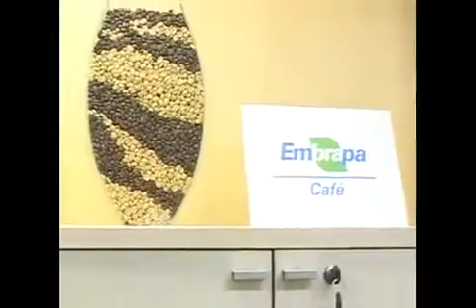Café antigo do nordeste de Goiás é tema de entrevista da Embrapa Café na Rede Vida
Projeto de pesquisa desenvolvido pela Embrapa Café e Empresa de Pesquisa Agropecuária de Minas Gerais (Epamig) encontra, próximo a Brasília, café antigo, plantado por Bandeirantes no século XIX. O projeto, que visa implantação da cafeicultura orgânica e agroecológica para agricultores familiares, está produzindo mudas de café em viveiros instalados em áreas de escolas rurais de três comunidades da região -- Sertão, Fraternidade e Vereda. Essas mudas serão plantadas nas propriedades de produtores familiares.